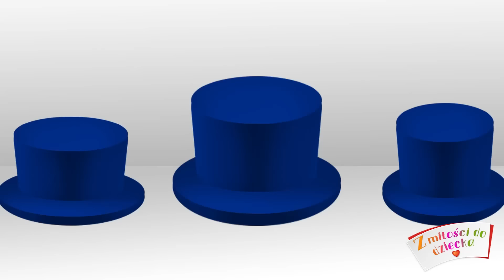DZIECIĘCE HITY – U Babuni na Wiosce 2 – Piosenki dla Dzieci – Z Miłości do Dzieci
Do babuni i dziadka często sobie jeżdżę ja... Śmieszne piosenki dla dzieci czekają na ciebie każdego dnia na kanale YouTube „Z miłości do dziecka”.

U babuni na wiosce 2 – Z Miłości do Dzieci

Do babuni i dziadka,
Często sobie jeżdżę ja,
Tam są krówki i cielątka,
Gęsi, indyczki, kurczątka.

Gęsi, indyczki, kurczątka.

Gęsi robią, gę, gę, gę,
A kaczuszki, kwa, kwa, kwa,
Koźlątka zaś, me, me, me,
A jagniątka, be, be, be.

Prosiak robi, chrum, chrum, chrum,
A krówka zaś, mu, mu, mu,
Siwy konik, i ho ho,
A kurczaczki, ko, ko, ko.

Chytry kotek miał,
Wierny piesek, hau, hau, hau.

Ja konika uczeszę,
Warkoczyki zaplączę,
A kurka jajeczko zniesie,
Kurczaczek z jajeczka będzie.

Koteczkowi dam mleczka,
Zjedzą dobrze kurczęta,
Przyniosę trawę dla krówki,
Konikowi zaś dam wody.